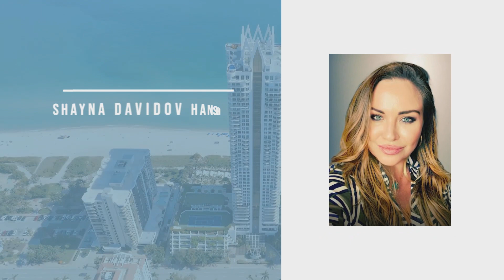OCEAN & INTERCOASTAL VIEWS IN MIAMI BEACH! 3 BR in Akoya 06 line. 1.250 mil